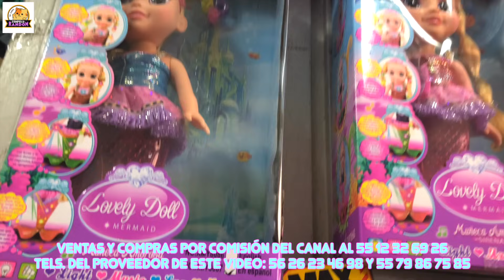LLEGAN LOS JUGUETES EN CALLE COLOMBIA 53 PARAS LAS BUENAS VENTAS NAVIDEÑAS!!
QUE ONDA MIS RANDOMS

AQUI LES DEJO LOS DATOS DEL PROVEEDOR

🔔NOVEDADES DORCI
COLOMBIA 35
ENTRE ARGENTINA Y EL CARMEN
AUN COSTADO DE LA PLAZA NUEVO SIGLO
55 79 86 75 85

COLABORACIONES

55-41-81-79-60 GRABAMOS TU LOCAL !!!